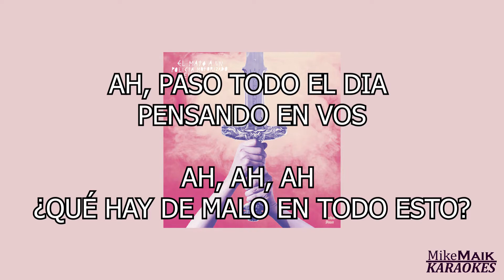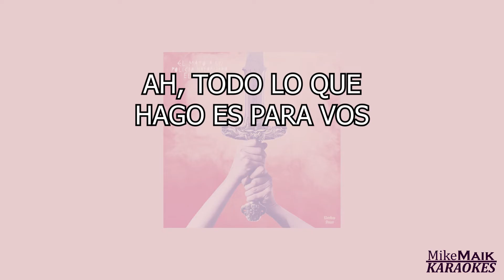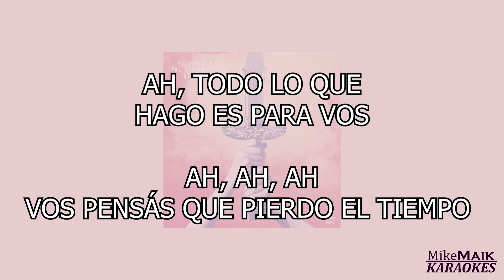El Mató a Un Policía Motorizado - El Tesoro | Karaoke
La canción de este karaoke no nos pertenece ni es de nuestra autoría, fue modificada sin fines de lucro para el entretenimiento de todo aquel que disfrute (al igual que nosotros) de cantar esta excelente canciones.

En caso de que el autor o el dueño de los derechos de esta canción lo solicite, será bajada de la plataforma.

Pide tu karaoke en los comentarios.